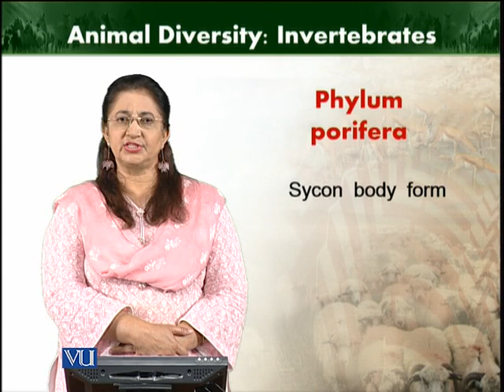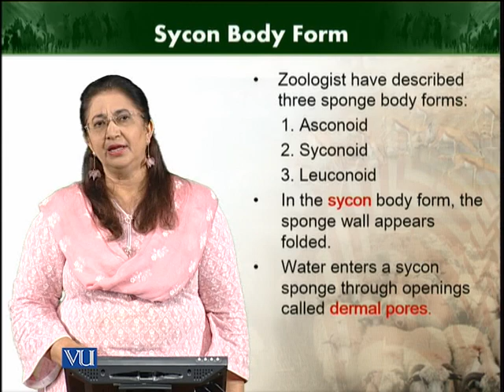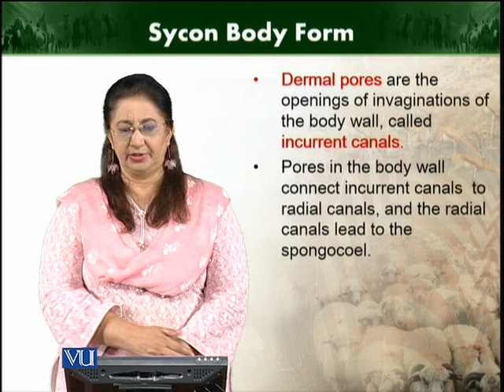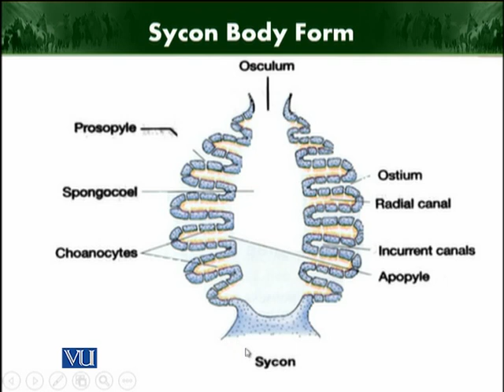Sycon body form | Animal Diversity Invertebrates (Theory) | ZOO512T_Topic034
Topic034: Sycon body form
by Dr. Farkhanda Manzoor